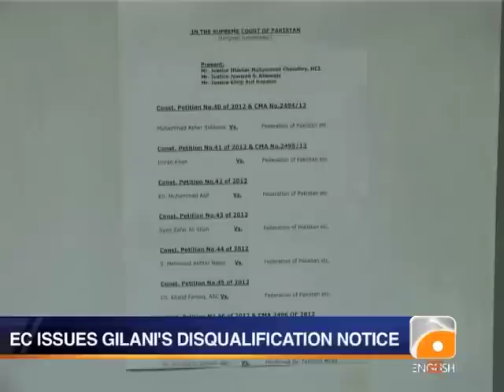Geo News Summary-Gilani Disqualied, Zardari to name new PM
Election Commission issues notification of Gilani's disqualification. Nawaz Sharif demands immediate elections. Coalition partners entrust President Zardari to nominate next PM. Two killed in Punjab power protests